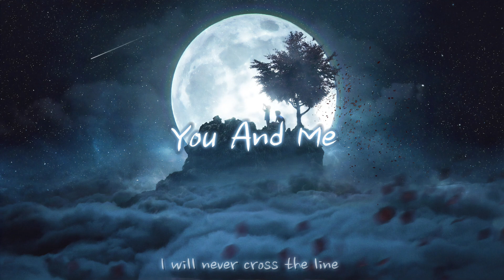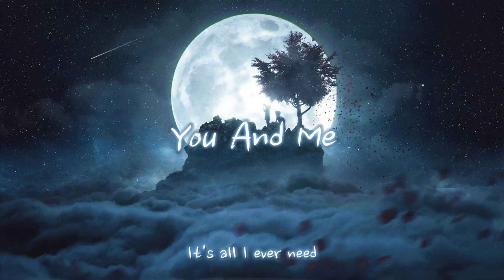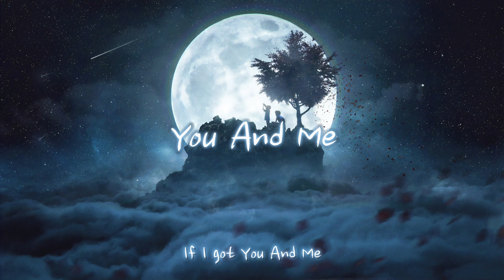You And Me | Galaxzies Music Official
🎵 You And Me - A Pulse-Pounding Electro-Pop Experience 🎵

Step into the electrifying world of "You And Me," where dynamic beats and vibrant synths collide to create a euphoric techno-pop journey. This high-energy anthem captures the essence of unity, with a soundscape that propels you forward on a dance-fueled adventure. It's the perfect soundtrack for losing yourself in the rhythm and the thrill of connection.

Lyrics
Verse 1:

I will never cross the line
'Cause you make me believe
I can love relentlessly
If I got You And Me

Verse 2:

I will never change my mind
It's all I ever need
In this lifetime

Chorus 2:

In this lifetime

Bridge:

'Cause I got You And Me

Chorus 3:

If I, If I got You And Me

Credits:

Written by: Galaxzies Music
Produced by: Galaxzies Music
Mixing & Mastering: Galaxzies Music